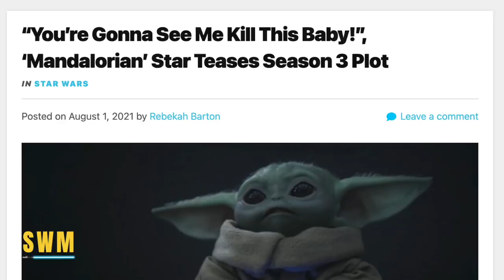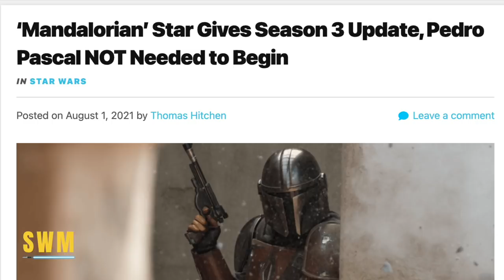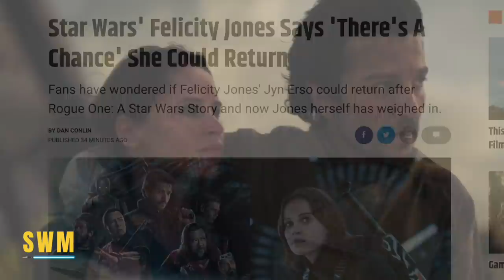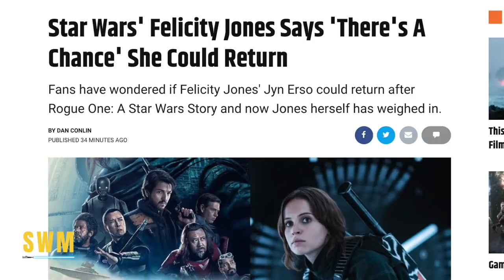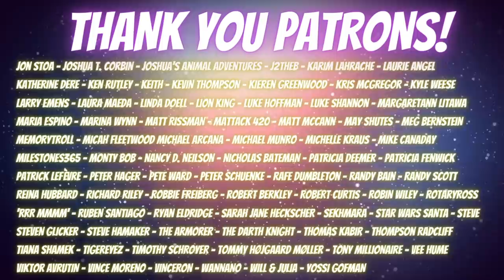EXCLUSIVE Leaked Footage of Luke Skywalker Mandalorian Special! (Star Wars News)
In today's Star Wars news update, we discuss huge leaks for The Mandalorian Season 3 and the Luke Skywalker special with Grogu and Mark Hamill. We are getting a Mandalorian Season 2 Chapter 16 special on August 25th and we have a leaked image from it. In December, Temuera Morrison and Ming-Na Wen as Fennec Shand will feature in the Book of Boba Fett. Dave Filoni and Jon Favreau are driving Star Wars in an exciting new direction. We also discuss Pedro Pascal - Din Djarin and Giancarlo Esposito who plays Moff Gideon. Ahsoka Tano is also getting a spin-off and Rangers of the New Republic was cancelled after Gina Carano (Cara Dune) was fired by Kathleen Kennedy and Disney.